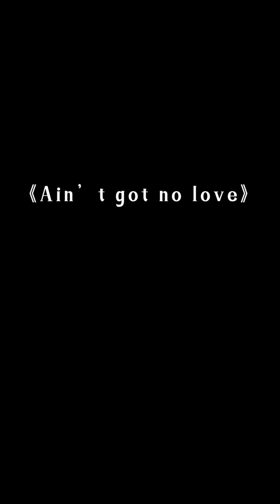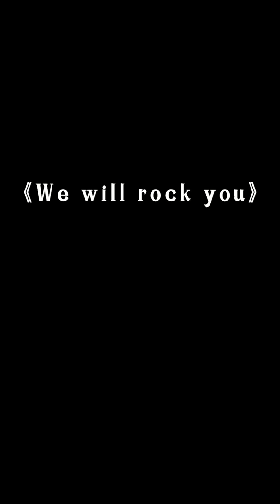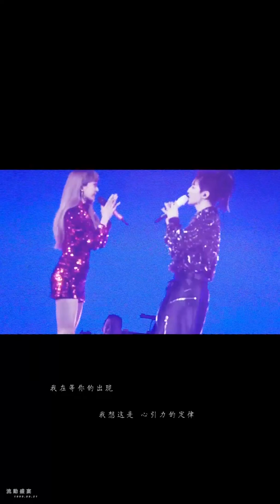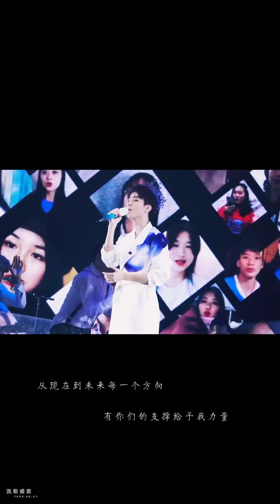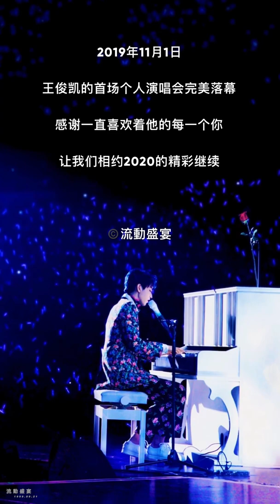[REUP] [Fancam Vương Tuấn Khải] Concert Không Ranh Giới by 流動盛宴 01.11.19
kkkwang2